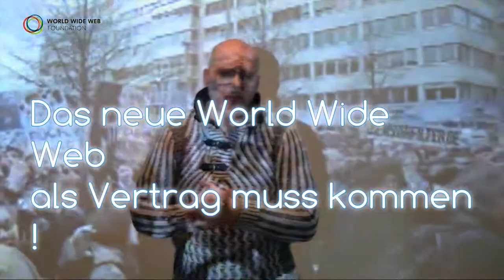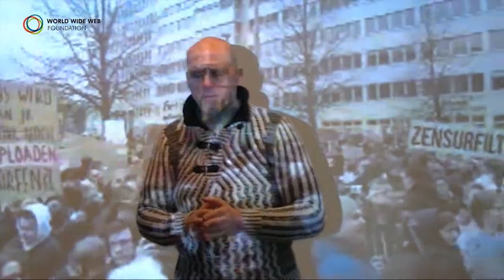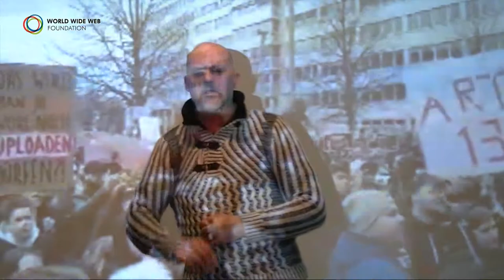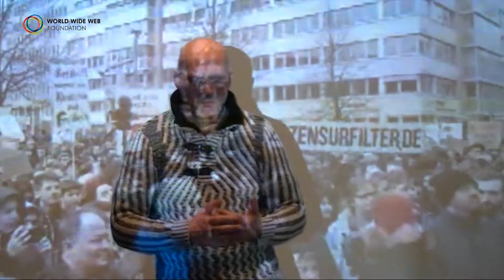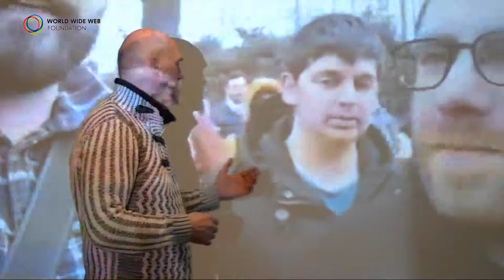#Web Foundation:Artikel13 Demo Nein Danke Herr Voss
Datum speichern: Das World Wide Web wird am 12. März 30 Jahre alt...
Das freie und offene Web steht vor echten Herausforderungen. Mehr als die Hälfte der Weltbevölkerung kann immer noch nicht online gehen. Für die andere Hälfte birgt der Nutzen des Webs zu viele Risiken: für unsere Privatsphäre, unsere Demokratie und unsere Rechte.
Kommen Sie mit, um ein besseres Web aufzubauen.
DAS THEMA HEUTE...